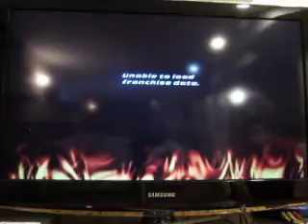NHL Hitz 2003 For The Playstation 2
Here's a new gameplay on my channel, and this game is for the Playstation 2. Aubrey's played this game on his channel several times, and now it's my turn to play this particular game. And that game is none other than NHL Hitz 2003. I will be playing as the Toronto Maple Leafs in this game and my opponent will be the Dallas Stars. How will this game go?